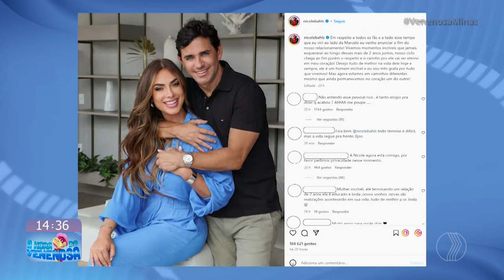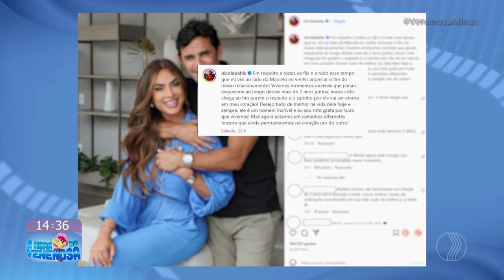'ETERNO EM MEU CORAÇÃO': Nicole Bahls anuncia fim de namoro com Marcelo Viana